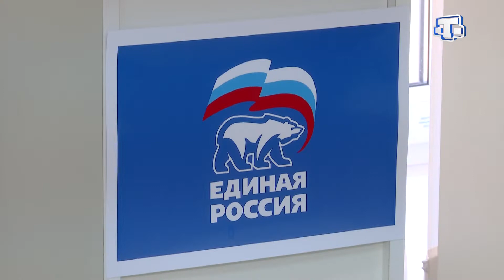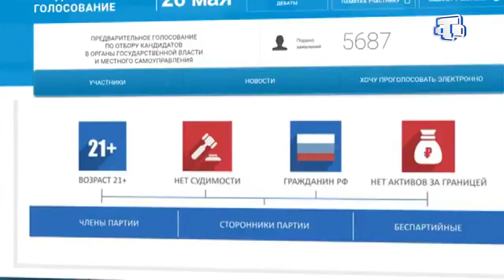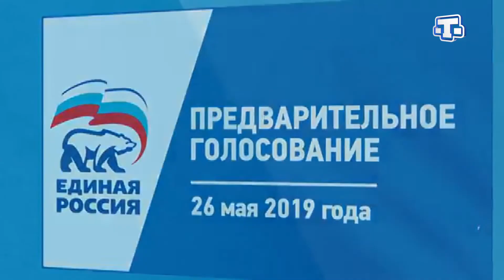Подготовка к предварительному голосованию партии "Единая Россия"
26 мая крымчане будут выбирать будущее. Впервые в современной истории полуострова состоится предварительное голосование партии «Единая Россия». Крымские татары проявили рекордную активность. Они не только будут голосовать, но и выдвинули свои кандидатуры. Уже более 500 заявок. Кто пойдёт в депутаты? Почему это важно и что они могут изменить – далее в сюжете.